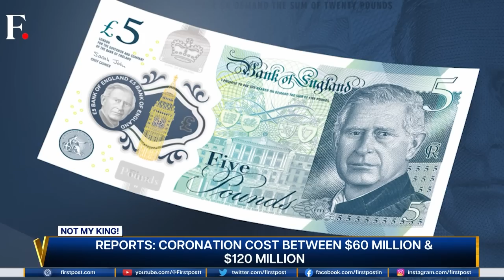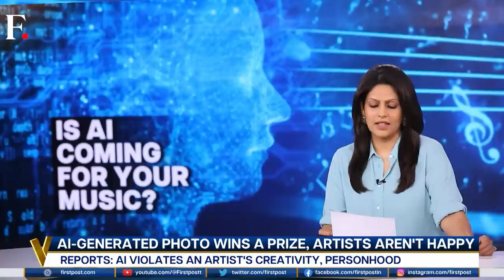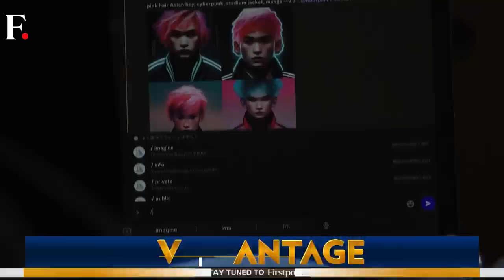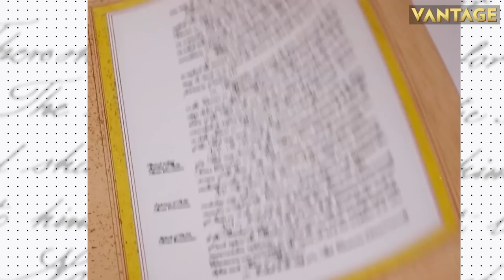How US Is Losing Ground In Latin America | Taiwan Wants To Learn English | Vantage with Palki Sharma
A lot has changed between US and Latin America. The former is no more a CIA playground like it used to be. What caused this change? What does it mean for Washington? Palki Sharma tells you more.

Taiwan wants its people to learn English. The government is ready to spend almost a billion dollars on it. Currently, much of the country speaks Mandarin Chinese. But why does Taipei want to become bilingual? Palki Sharma tells you more.

United States | Latin America | Taiwan | English | Taiwan Bilingual | Mandarin Chinese | Taipei | Trending News | Latest News | Firstpost | Vantage |